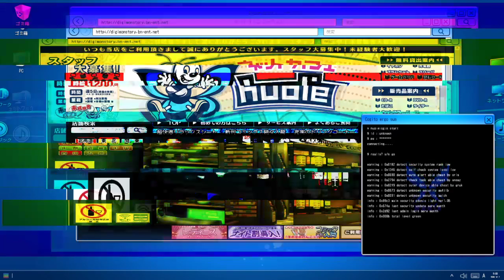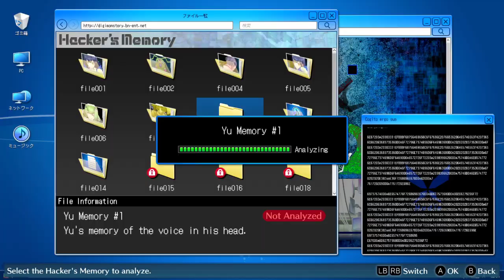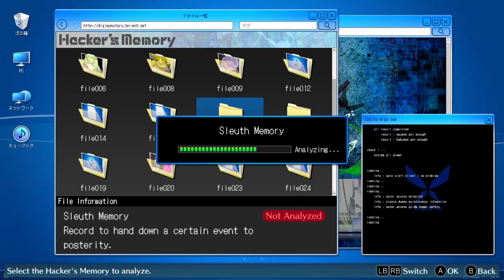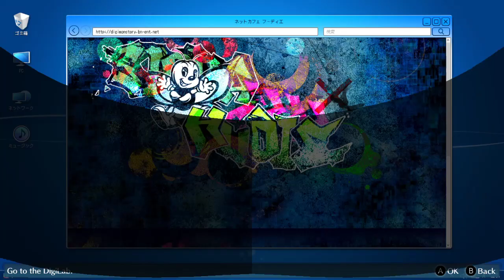Digimon Story: Cyber Sleuth Hacker's Memory ไทย ep.24-รวมพลังช่วยเหลือErika